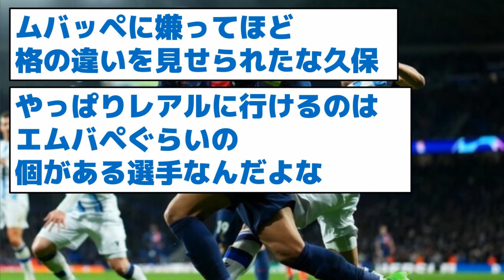【機は熟した模様】エムバペに格の違いを見せつけられた久保、移籍へ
超WORLDサッカー！